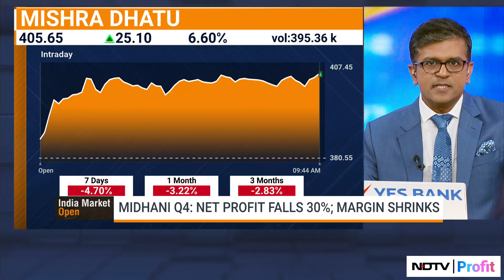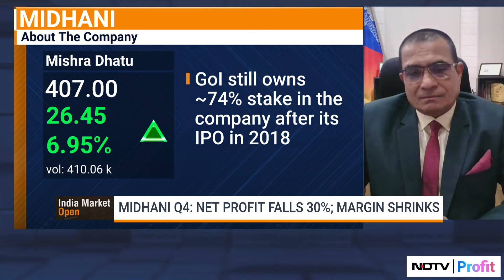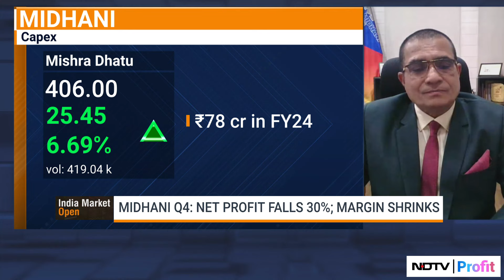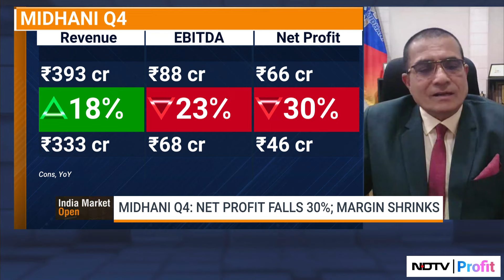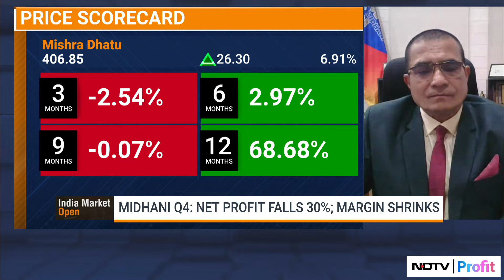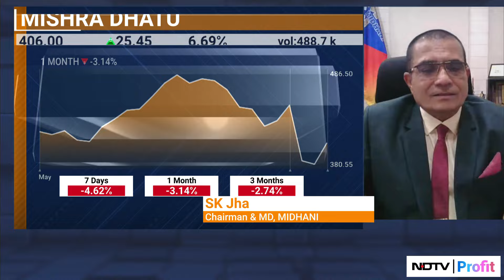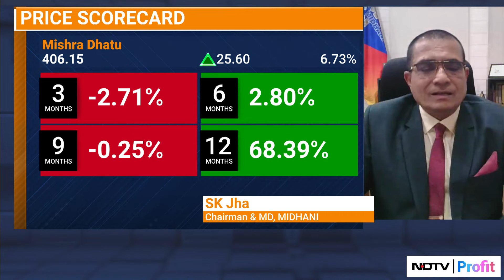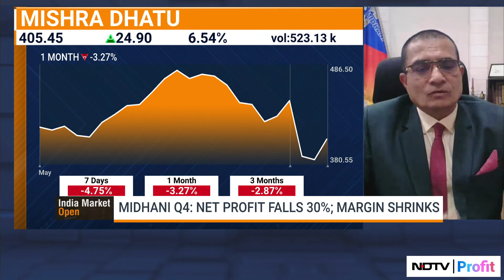'We Are Expecting 25% Growth In FY25': Dr. SK Jha, Chariman & MD, MIDHANI On Future Targets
Dr. SK Jha, Chariman & MD, MIDHANI gives insights on their Q4 results. Net profit falls 30% whereas revenue goes up 18%. He tells that exports has gone up almost three times.